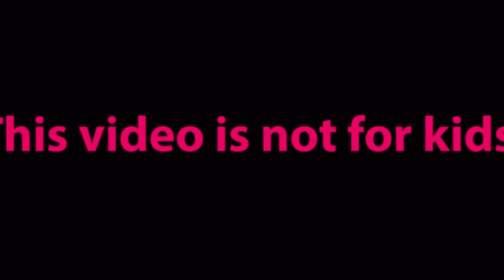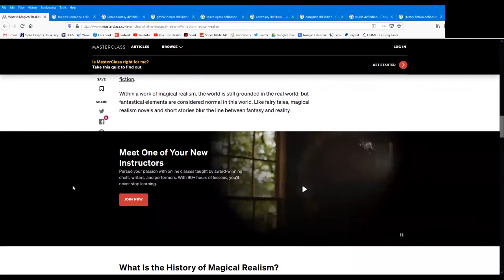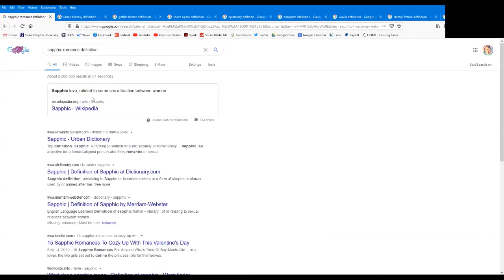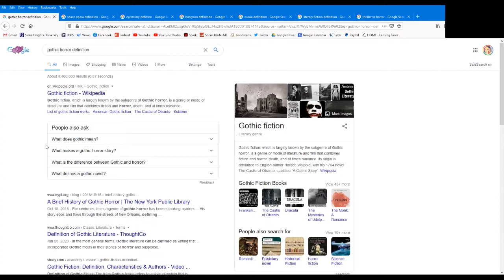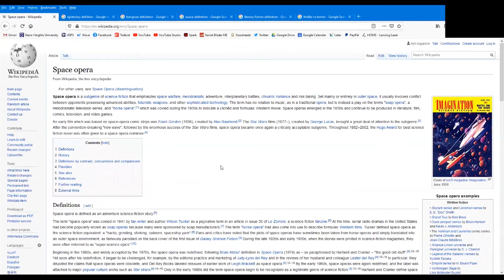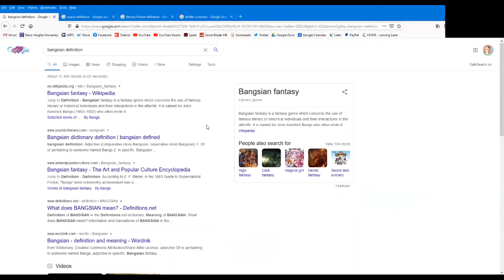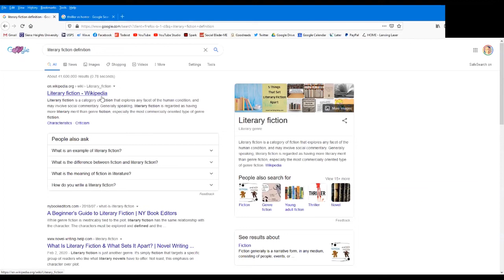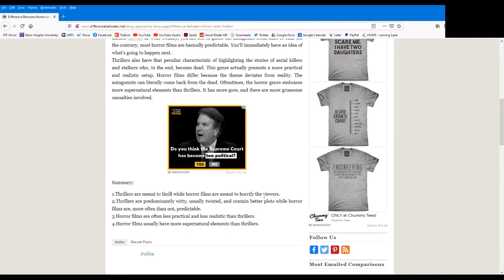Fixing my own ignorance, with research!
֍ Books Mentioned ֍